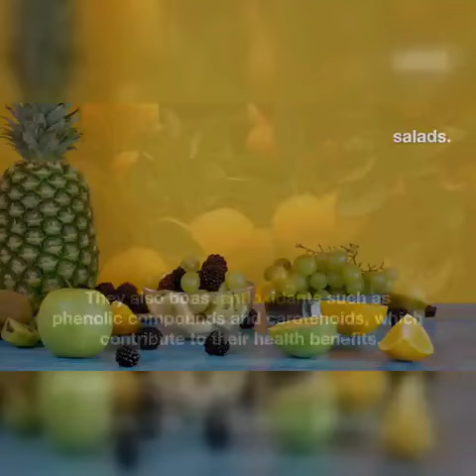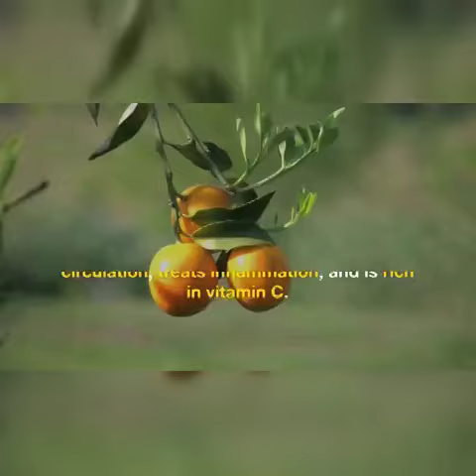Amazing Health Benefits of Loquat Fruit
Amazing Health Benefits of Loquat

In this video I have discussed complete details about Japanese plum (Loquat) benefits.

Must watch video till end 🔚.